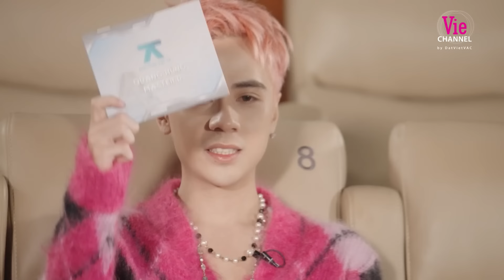[Uncut] Full không che màn all in chọn đội tại khu vực màu mỡ và khu vực sỏi đá | Anh Trai Say Hi